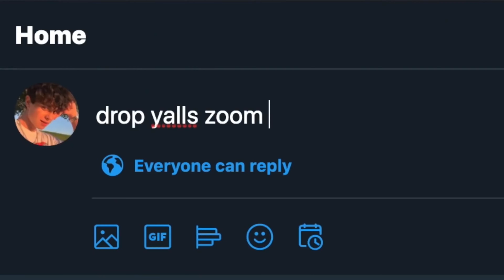This Man Hacks Into Zoom Classes For Views